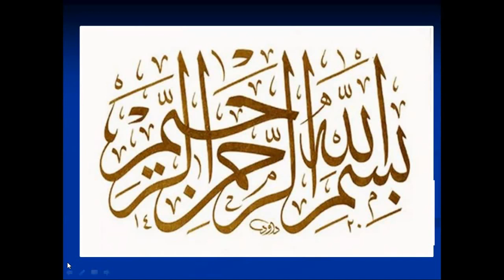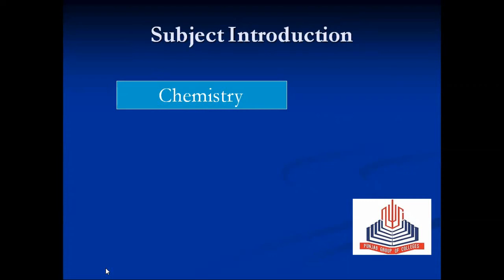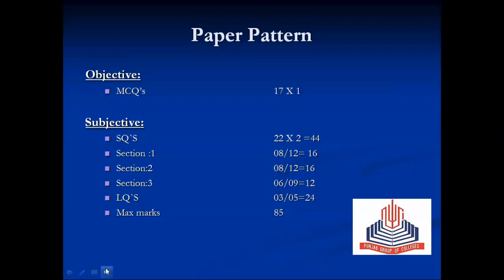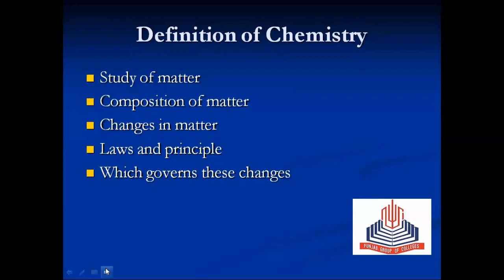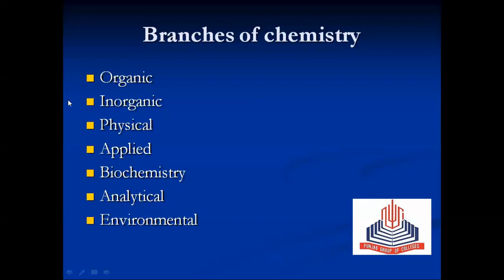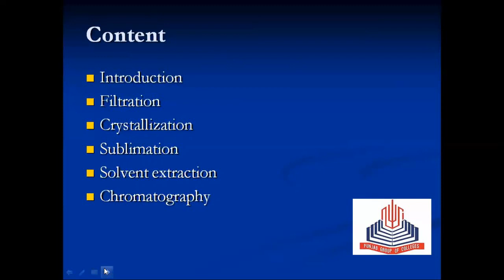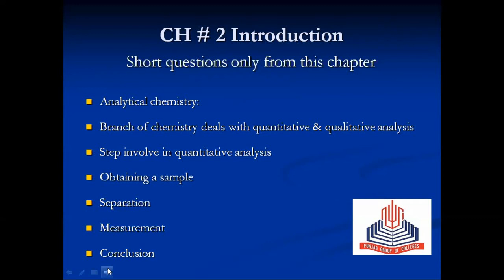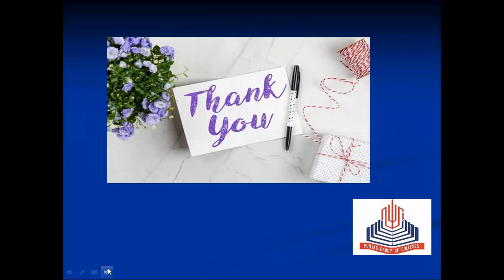Chemistry Lecture No:1 Introduction | Punjab College Sahiwal